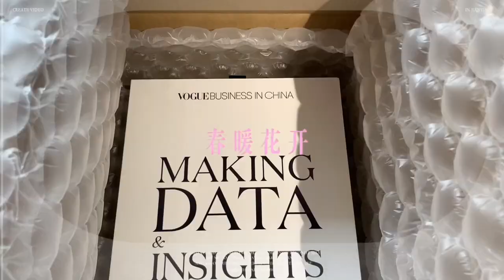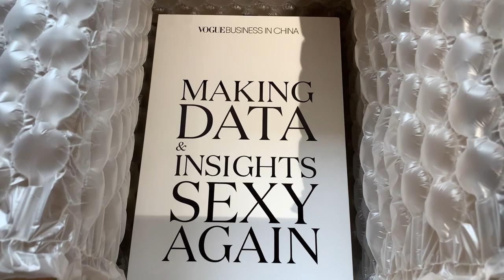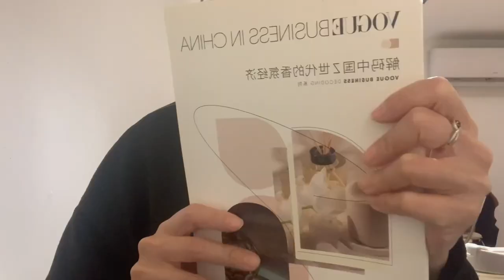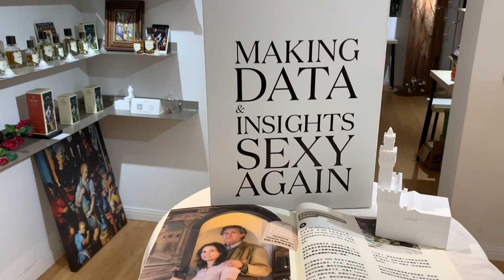【台灣小姐姐的上海生活Shanghai Vlog】上海白領日常 l 香水店店長的一天 l 開箱Vogue Business l 親手做裝飾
🌟 BGM
愛の真夏 : つじあやの
Breeze : Eliot Zigmund & Steve laspina

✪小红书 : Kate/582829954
✪美图秀秀 : Kate大美女
✪抖音 : Kate/dyykgqegt399